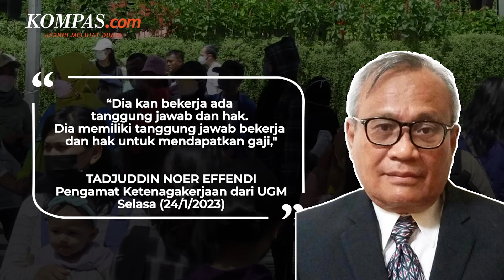Perusahaan Seharusnya Tak Boleh Potong Gaji Karyawan secara Sepihak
KOMPAS.com - Belakangan ini ramai diperbincangkan terkait pengalaman kerja karyawan yang kerap mendapat pemotongan gaji dari atasannya dengan semena-mena. Pemotongan gaji ini dilakukan dengan alasan keterlambatan hingga tidak merespons pesan di Whatsapp.

Lantas, sebenarnya apakah boleh atasan melakukan pemotongan gaji secara sepihak? Menurut pengamat ketenagakerjaan dari Universitas Gadjah Mada, Tadjuddin Noer Effendi, pemotongan gaji secara sepihak tak boleh dilakukan oleh perusahaan.

Penulis: Rully R. Ramli
Penulis Naskah: Alexandra Birgitta Anandaputri
Narator: Alexandra Birgitta Anandaputri
Video Editor: Farah Chaerunniza
Produser: Elizabeth Prillia Yahya Carvallo